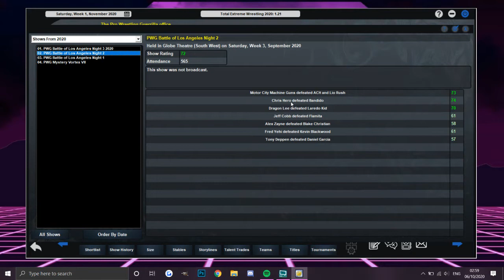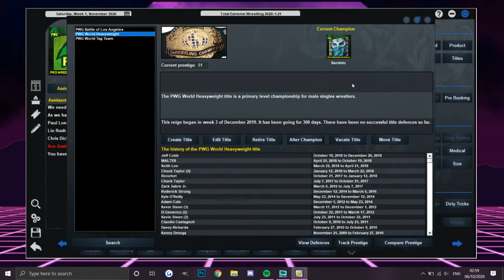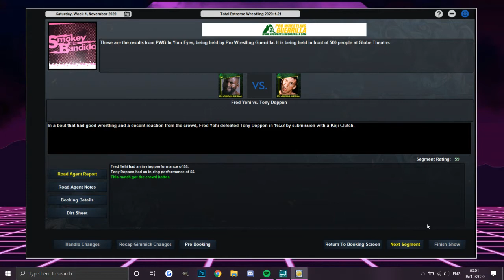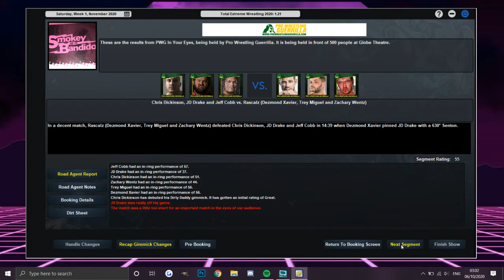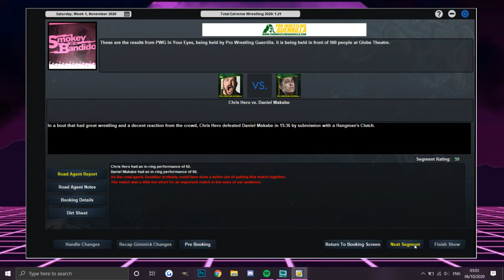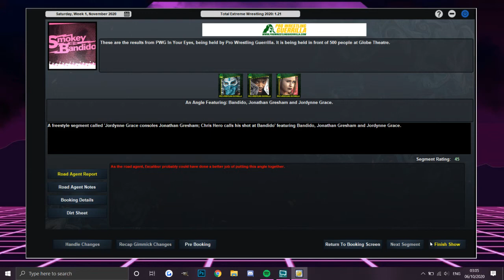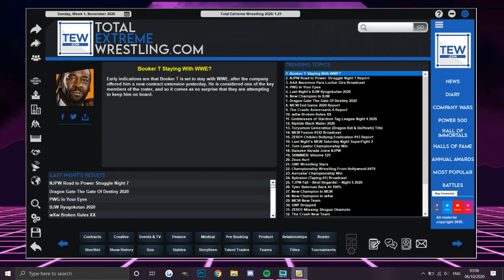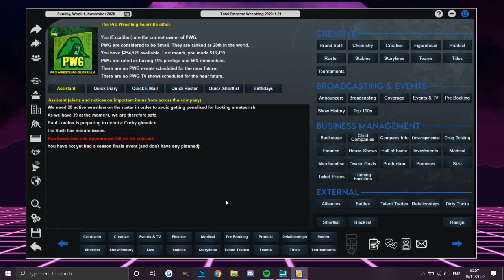TEW 2020 | PWG #4 | BANDIDO VS. GRESHAM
Welcome back to the channel, today sees the winner of 2020's Battle of Los Angeles tournament Jonathan Gresham challenge for Bandido's PWG World Heavyweight Championship!